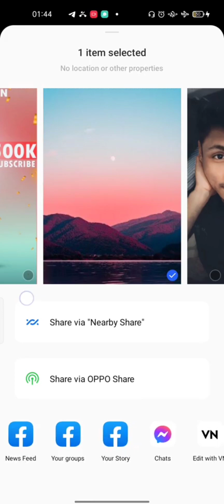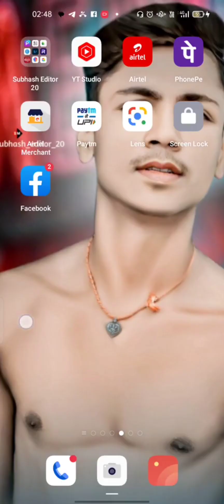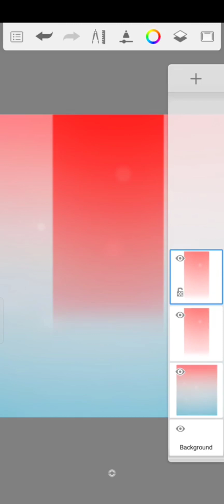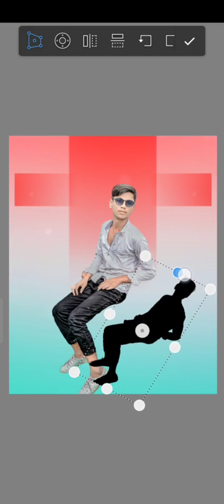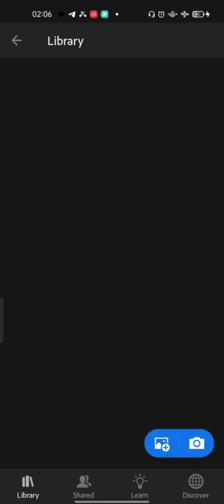CB Photo Editing Background Full HD | Only CB Photo Editing बनाने का सही तरीका |RDX CB Photo Editing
Description

CB Photo Editing Background Full HD | Only CB Photo Editing बनाने का सही तरीका | Full Hindi Tutorial ⚔️अगर आप हमारे youtube channel पर नए हो तो channel को subscribe भी कर देना ताकि हर वीडियो का notification तक पहुंच सके Channel ko subscribe Jarur Kare . ❤️for watching my video❤️ Subscribe plzz Share❤️🥰 YouTube👇👇👇👇👇 photo editing 2023 new cb background photo editing background hd photo editing cb background photo editing cb background photo editing kaise kare cb background photo editing picsart cb background photo editing snapseed cb background photo editing lightroom cb background photo editing app cb background photo editing 2023 cb background photo editing bike cb photo editing 2023 picsart cb photo editing 2023 new cb photo editing 2023 new year photo editing 2023 cbse photo editing 2023 new photo editing 2023 ka photo editing 2023 new year photo editing 2023 background photo editing 2023ke photo editing 2023 png photo editing 2023 app photo editing 2023 lr photo editing 2023 new app face smooth editing face smooth face smooth kaise kare face smooth photo editing face smooth editing app face smooth app face smooth editingsnapseed high hd face smooth photo editing high quality face smooth pro.prep hd high definition smoothing face primer face smooth autodesk face smooth autodesk sketchbook face smooth editing autodesk face smooth editing app autodesk autodesk face smooth setting autodesk face smooth editing new trick autodesk face smooth brush settings autodesk face smooth and hair editing autodesk face smooth full tutorial Stylish Editing Clear face Straight Hair Style Stylish Look IPICSArt Photo Manipulation| Face smooth Photo Editing Tutorial Step by Step In Hindi | How to Whiten or Lighten Skin in Picart| Change Face Color From Dark to White Tutoriall PicsArt Skin Retouching Tutorial | Advanced Tricks | How to make a Smart Face in PicsArt | How to Get White Face skin in Outdoor Photo in Picart in Urdu\ Hindi | How To Face & Skin Smudge Glowing in Using Picsart| PicsArt Photo Editing White Face | Background Change Manipulation Editing | Picart Tutorial How to Retouch Skin Flawlessly with Frequency Separation new photoediting picsart snapseedediting lightroomediting ak_editor autodesk cbs_broadcasting cbediting cbphoto photoediting picsart cbphotoediting photoediting face facesmooth ⚡⚡⚡⚡⚡⚡⚡⚡⚡⚡⚡⚡⚡⚡⚡⚡⚡ 💫💫💫social media link 🤗✨✨ 👇👇👇my Instagram link 🔗🔗🔗 . 🌍🌍🌍🌍🌍🌍🌍🌍🌍🌍🌍🌍🌍🌍🌍 lightroom preset download PNG👇👇👇